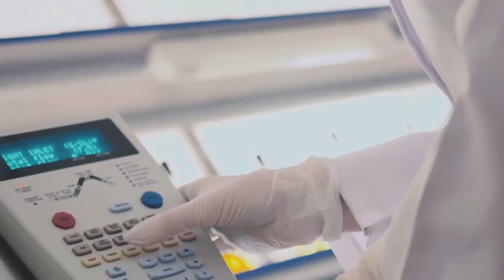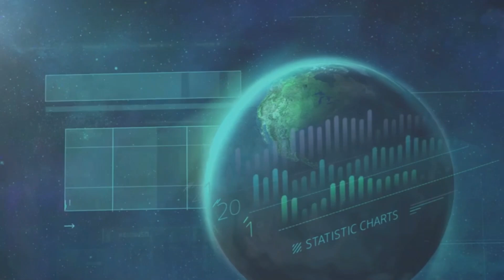A Habitable Super Earth - K2 18B! The Hunt for Extra-terrestrial Life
Discover K2-18b, a super-Earth 124 light-years away, orbiting its red dwarf star in the habitable zone. This intriguing exoplanet's atmosphere, rich in water vapor and possibly other life-sustaining molecules, makes it a prime candidate for potential life. Join us as we delve into the mysteries of this distant world and the future of exoplanet research.